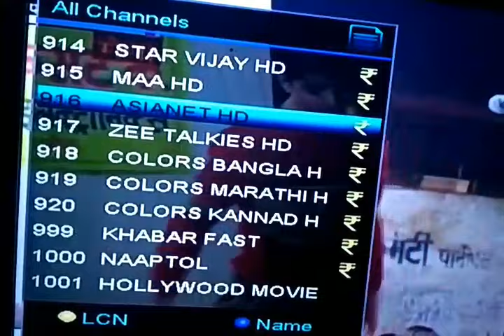Fastway cable channel list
Fastway new channel list 2018